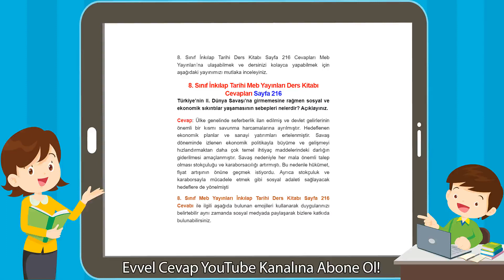8. Sınıf İnkılap Tarihi Meb Yayınları Ders Kitabı Cevapları Sayfa 216